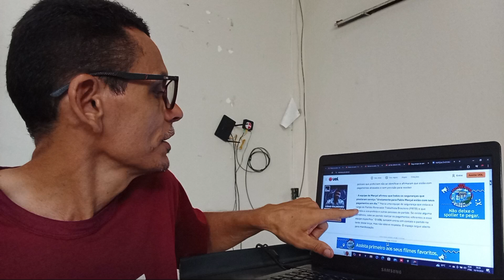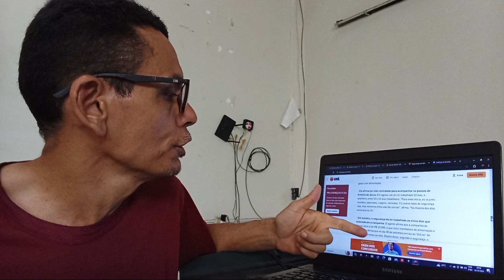SEGURANÇAS ACUSAM PABLO MARÇAL DE DAR COLOTE DE R$200 MIL REAIS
SEGURANÇAS ACUSAM PABLO MARÇAL DE DAR COLOTE DE R$ Mil Reais.
260 ativos jeito simples e seguro com apenas R $100 Reais
A melhor corretora para iniciante e no mercado do Bitcoin